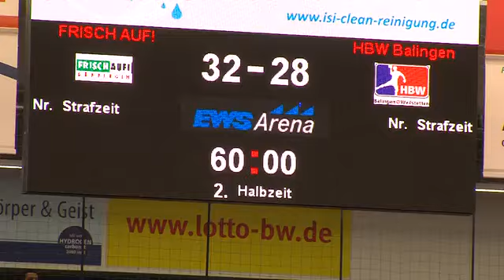Derbysieger gegen Balingen